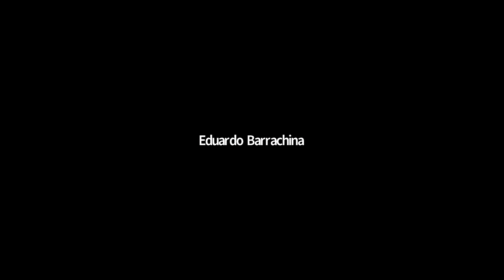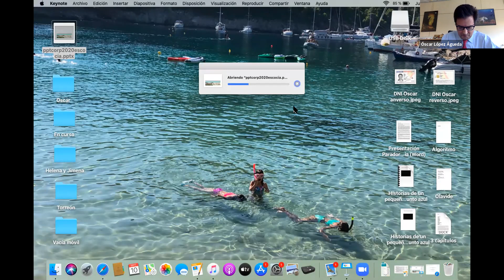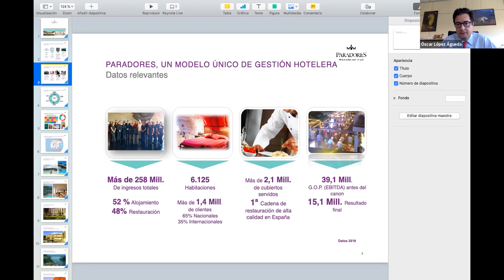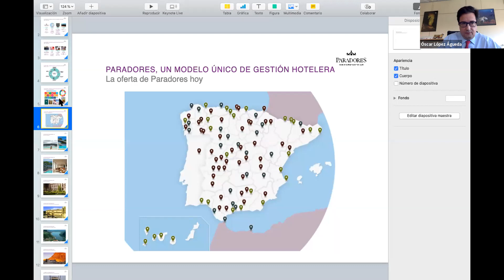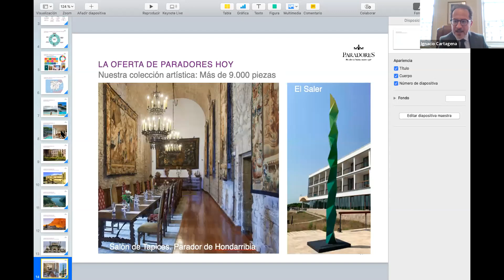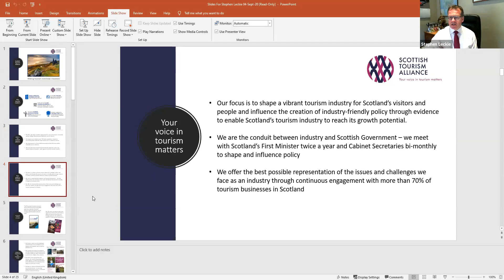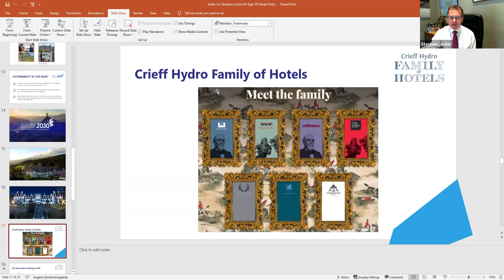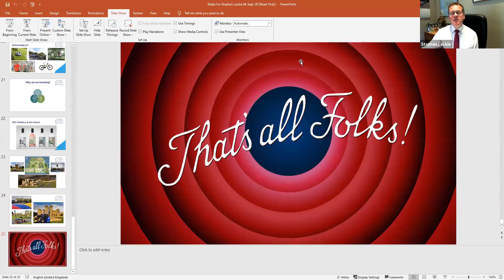WEBINAR | Achieving Sustainable Tourism in Spain and Scotland